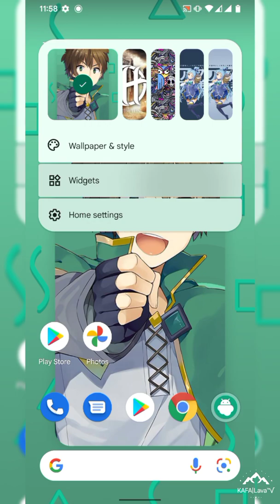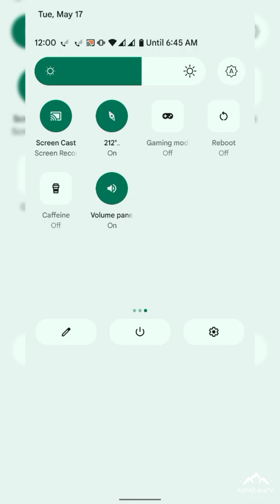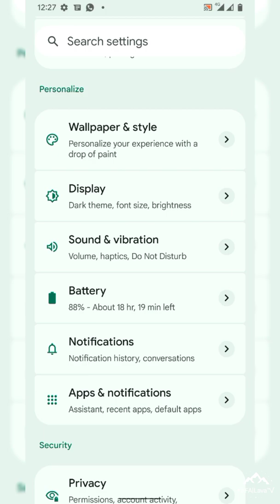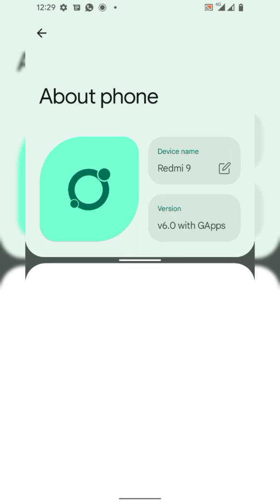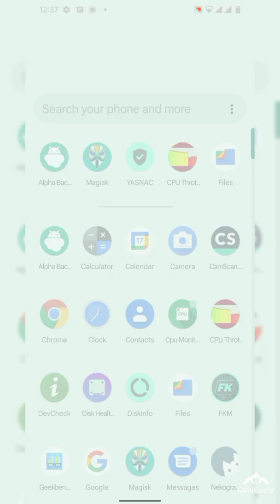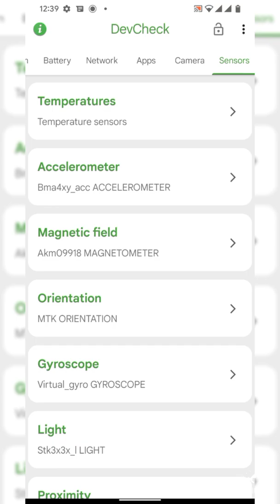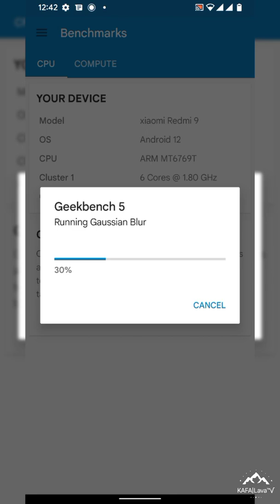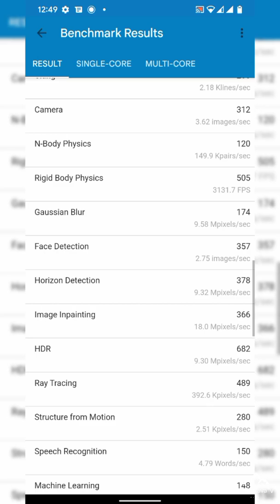Review Update Custom ROM DotOS 6.0 Android 12L | Redmi 9 | Poco M2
DOTOS 6.0  - UNOFFICIAL | Android 12L.

By @KAFA_Lava

Changelog:
• May 2022 security patch
• Upstream kernel pizza 4.14.277
• Vanilla build | Gapps Build
• add screen recorder OOS

• 📝 Flash Steps:
• How to flash:
* Format data
* Flash rom
* Reboot

Credits:
@SakthivelNadar @ashblk @chcepizze @TheMalachite @ceb8khs For Device Tree
👥 Special Thank'z @Mikazuuu07 for help,  @GreatL0ng for test

Join 👉🏻  @sharereviewcustomromR9
Follow 👉🏻  @sharereviewcustomrom